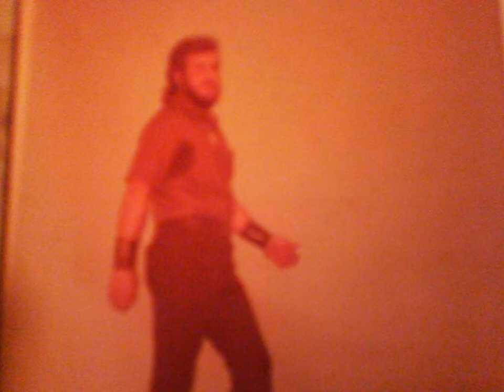1974-197? Photo of a picture of a picture very blurry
1st photo my wife & I before our marriage 1974 a year out of High School after dropping 100lbs.  2nd is me in 1976 or 1977